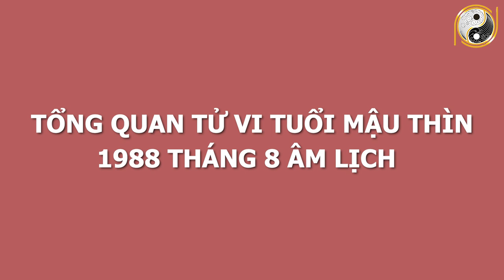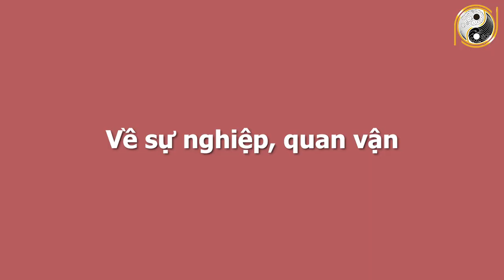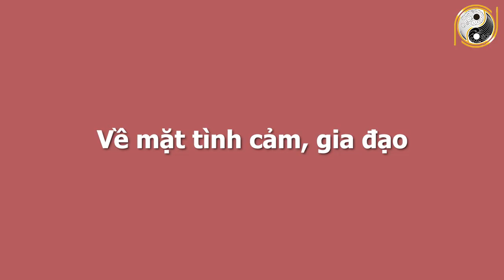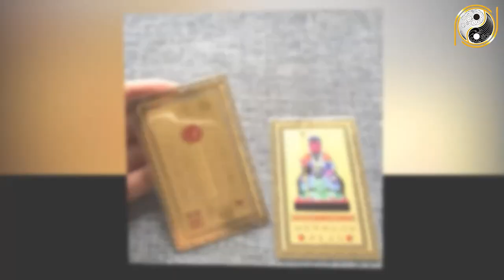Xem Tử Vi Tuổi Mậu Thìn 1988 Tháng 8 Âm Lịch Chắc Chắn GIÀU SANG PHÚ QUÝ Nếu Biết Được Điều Này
01. Linh phù giải hạn
02. Hồ lô hóa giải Ngũ Hoàng
03. Mai Hoa Phú Quý
04. Gương bát quái tinh cầu
05. Kim bài thái tuế 2023
06. Vòng tam hợp Dần Ngọ Tuất
07. Vòng tam hợp Thân Tý Thìn
08. Vòng tam hợp Hợi Mão Mùi
09. Vòng Tam Hợp Tỵ Dậu Sửu
10. Bát bảo tâm kinh
11. Minh Quang pháp bảo cầu
12. Minh Quang pháp bảo lục giác
13. Tỳ Hưu Lộc Tài (Đồng)
14. Tỳ Hưu Khai Vận ( Bạch Ngọc)
15. Bách Niên Tụ Tài ( tụ tài lộc)
16. Song long ngọc ấn ( ấn thăng quan)
17. Kim bài ngũ Lộ Thần Tài
18. Hồ lô bình an ( treo xe)
19. Móc khóa văn xương
20. Ống bút văn xương gỗ đào
21. Bút văn xương gỗ đào
22. Bút văn xương gỗ đào nhỏ
23. Hoa mai kim tiền ( mạ vàng )
24. Các vật phẩm phong thủy khác Xem Tử Vi Tuổi Mậu Thìn 1988 Tháng 8 Âm Lịch Chắc Chắn GIÀU SANG PHÚ QUÝ Nếu Biết Được Điều Này.